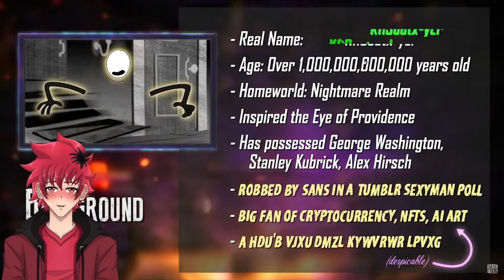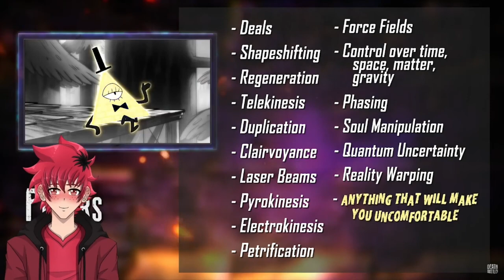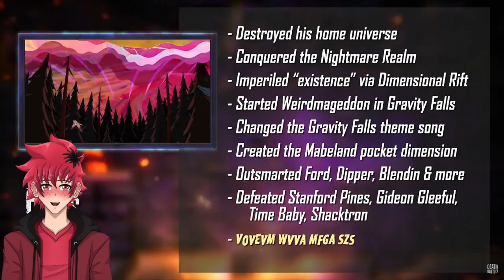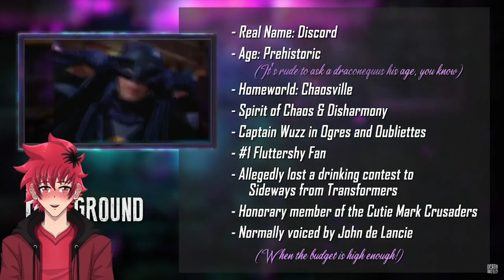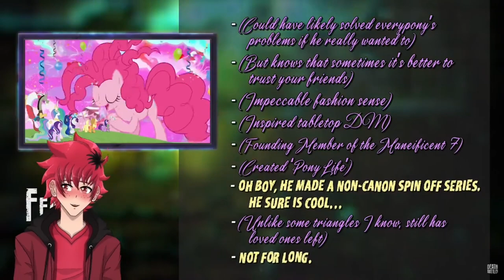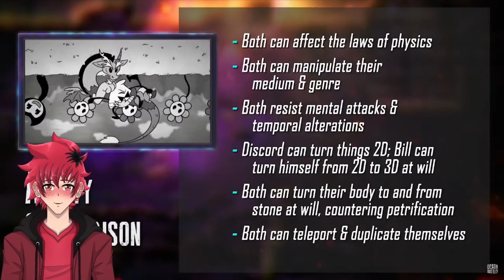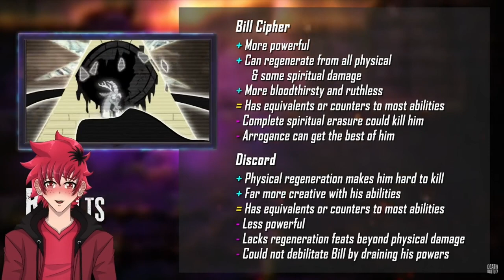BILL! BILL! BILL! | DEATH BATTLE Bill Cipher VS Discord REACTION | Vtuber Reacts